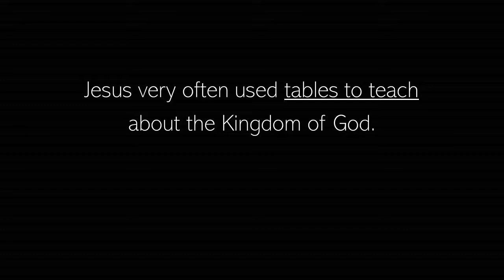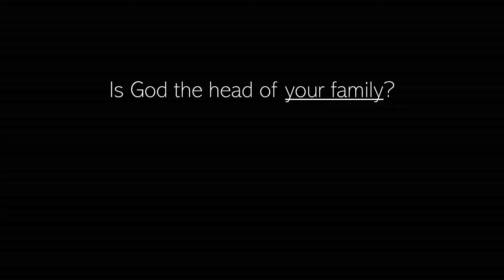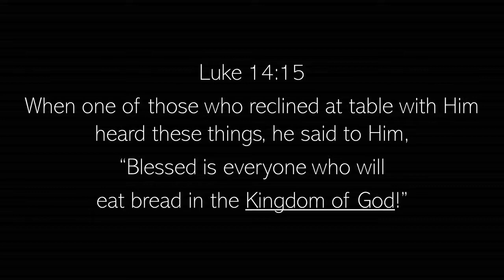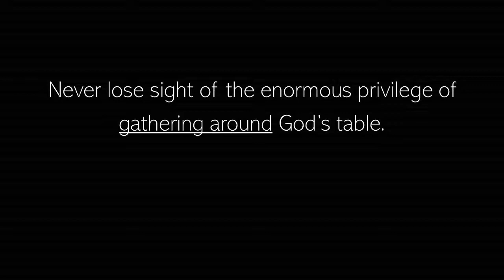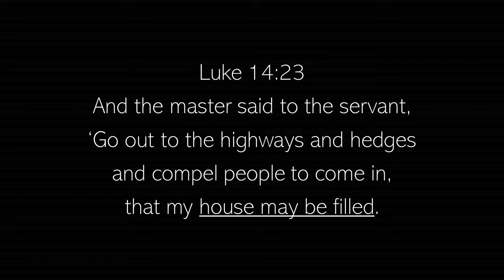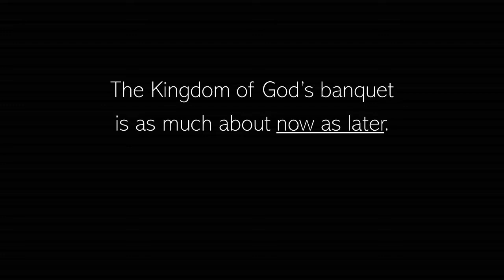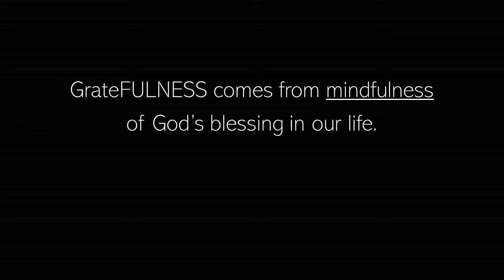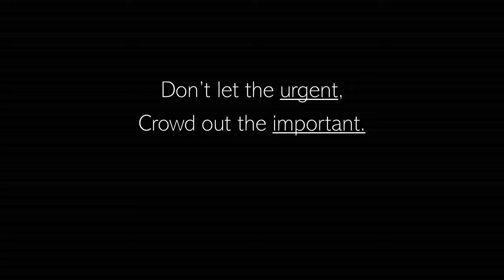Grateful-ness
Sunday Sermon November 11, 2018